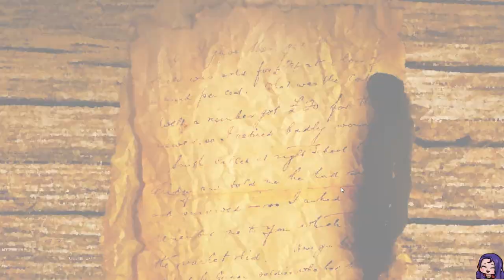Thanks to Nuts game dev team!!